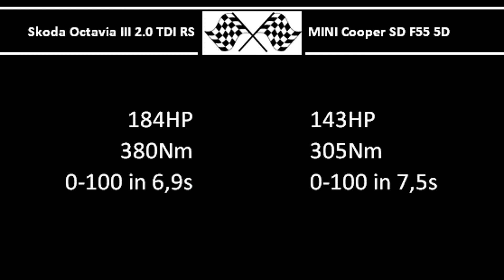Skoda Octavia III 2.0 TDI RS VS. MINI Cooper SD F55 5D - Acceleration 0-100km/h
Skoda Octavia III 2.0 TDI RS
184HP
380Nm
0-100 in 6,9s

MINI Cooper SD F55 5D
143HP
305Nm
0-100 in 7,5s